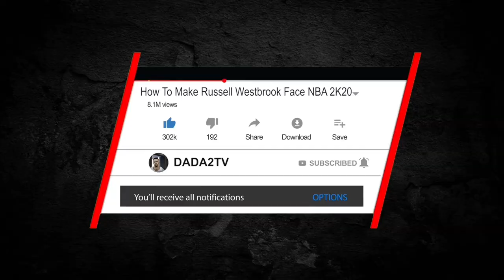Did Twin Sell Us In NBA 2K21? | NBA 2K21 Sellout Game 1st Few Beach Games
Follow me on all social media platforms below